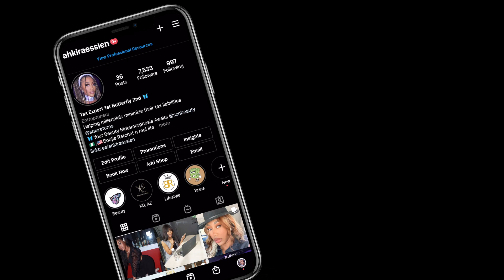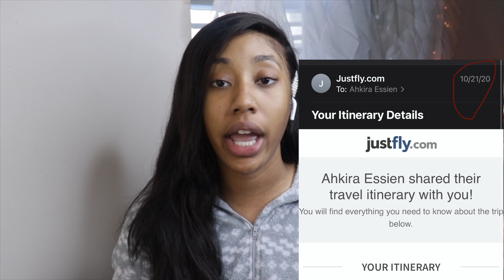GRWM STORYTIME I GOT ROBBED IN VEGAS ON MY BIRTHDAY + DECEMBER 2020 BOXYCHARM | AHKIRA ESSIEN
HEY BUTTERFLIES!

YOU WON'T BELIEVE MY 25TH BIRTHDAY WEEKEND I HAD IN VEGAS! LITERALLY THE WORST !
- - - - - - - - - -  -Let's Spread Our Wings Together  - - - - - - - - - - - -

                           Be Boojie. Be Ratchet. Be You Butterfly, xoxo

I encourage you to be yourself unapologetically, live in your truth and do what makes you happy. Life is meant to be lived honey so what are you doing?

                                         - - - - - -  - LINKS - - - - - -  - -

VLOGGING CAMERA

MINI TRIPOD

DSLR Camera

LIGHTING:
-soft box
-ring light

FUN FACTS:
age 24
Dad Nigerian
Mom African-American
From Houston, TX
5'9